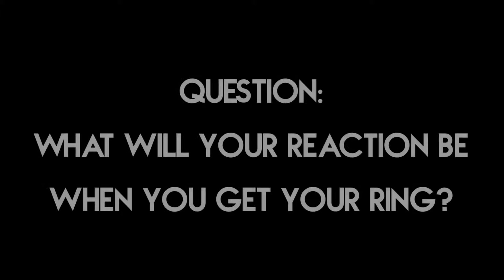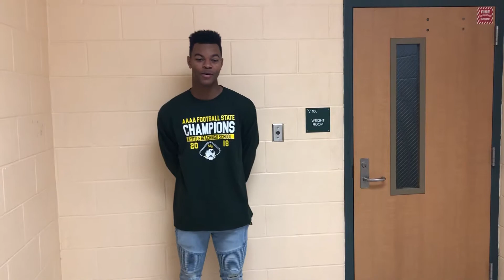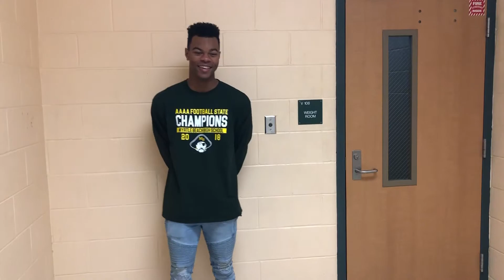2018 South Carolina State Champs Interviews